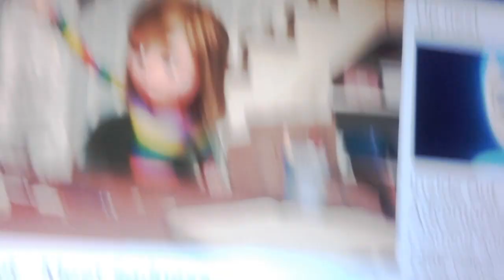INSIDE OUT : Sadness crying. (☹️) - 😭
Sadness crying.